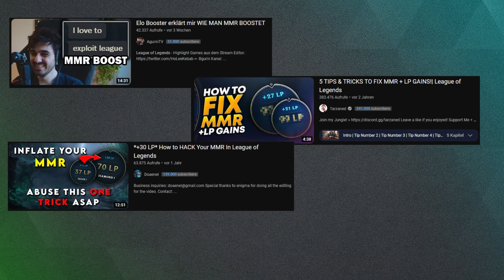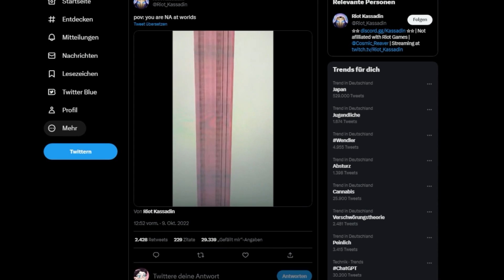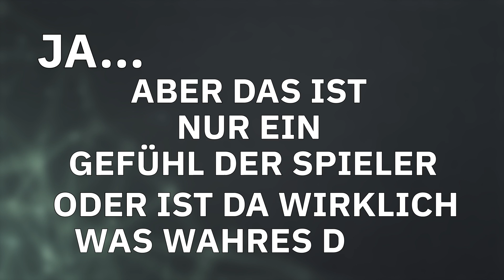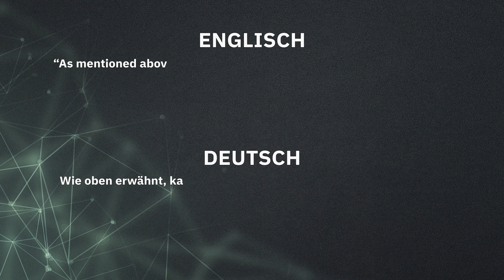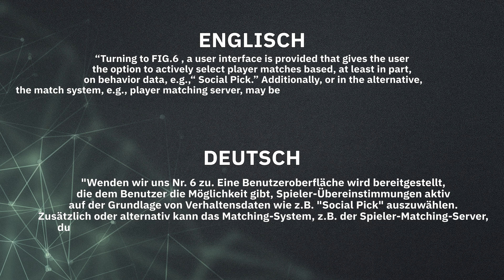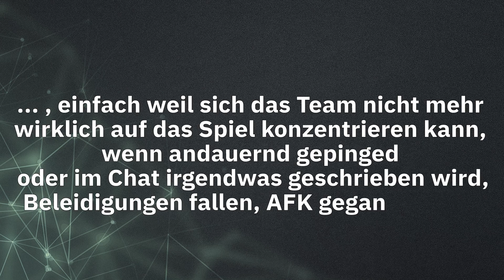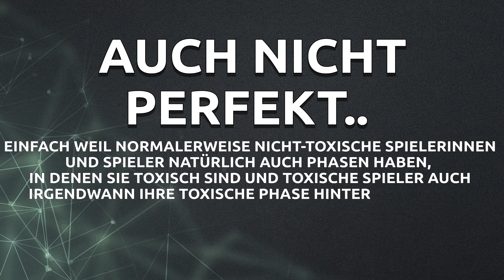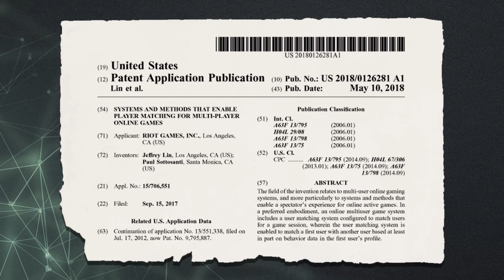Riotgames MANIPULIERT dein RANKED und möchte NICHT, dass du das weißt! - LoL MMR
Dort streamt auch unser Flex-Que Streamerteam und ihr bekommt wenn ihr Premiummitglied seid auch ausführlich League Fragen von unseren Coaches beantwortet 🤙
Es ist wirklich KRASS, wie viele Faktoren in dein Matchmaking, in deine SoloQ oder DouQ, sogar Normals, reinspielen! MMR, Hidden Elo oder angezeigte Elo ist da nur ein Teil, wie du mit und gegen andere Summoner, Spieler und Spielerinnen gematcht wirst!

Riotgames hat in den letzten Jahren ja Gerüchten zufolge immer wieder an dem Machmaking in League of legends rumgeschraubt. Winningstreaks und Loosingstreaks kennen wir alle. Viele Menschen glauben zum Beispiel GANZ fest an eine Winnersque und an eine Losersque.
Doch gibt es diese wirklich?
Wir können dich berhuigen. Eine Queue, wo du nach Winningstreak oder Loosingstreak gematcht wirst, gibt es nicht. Jedoch spielt dein Personality Score zusätzlich zu deiner MMR und ELO wohl eine Rolle beim Matchmaking!

League of legends hat ja Gerüchten zufolge auch eine Smurfqueue für Smurfs die einen Zweitaccount erstellt haben eingeführt, damit euer Spielerlebnis in der Kluft besser ist, wenn ihr nicht in dieser SmurfQ seid.
Gesichert ist, dass es die Autofillfunktion und die Autofillprotection gibt. So kann es ja vorkommen, dass man nicht auf der Mainrolle spielt in Lol, sondern vielleicht random auf Top, Jungle, Mid, Adc oder Support auf Botlane kommt, was ja auch das Matchmaking beeinflusst.

Link zum Patent, wenn es jemand von euch selbst nochmal lesen möchte :)!
!Socials Gaming Academy:
!Socials Coach Zubr: (Sprecher & Skript)